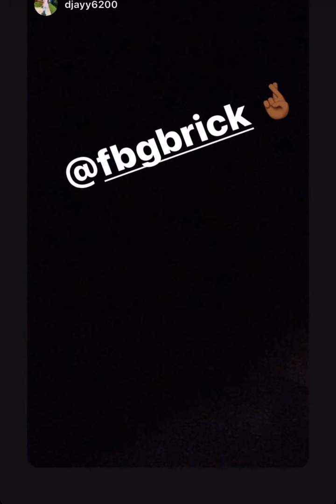FBG Brick & Coby was shot and killed in Tookaville 5yrs today 🙏🏾💔😢chicago